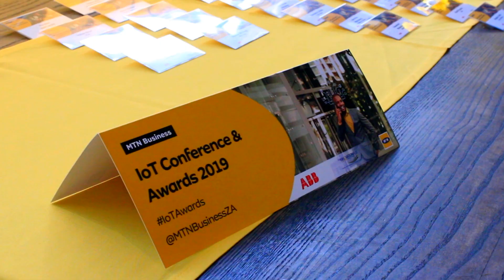Making lives better through connectivity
MTN Business held a Smart Cities business breakfast in Pretoria, providing industry professionals and stakeholders with an opportunity to network and discuss trends, opportunities and challenges faced in the local environment.